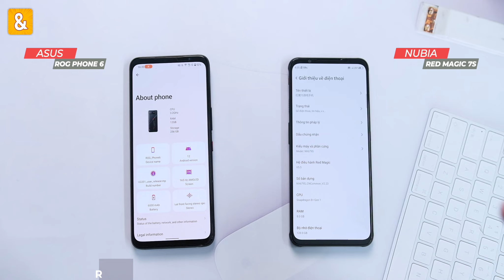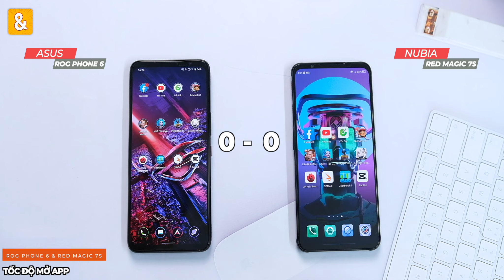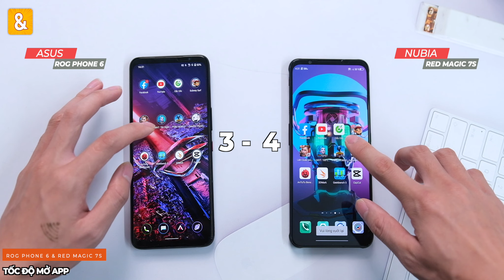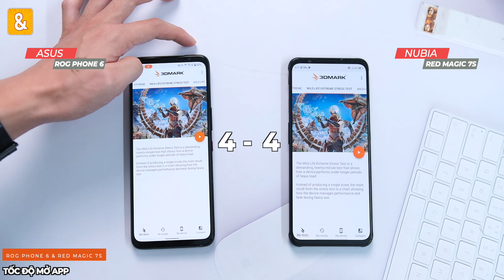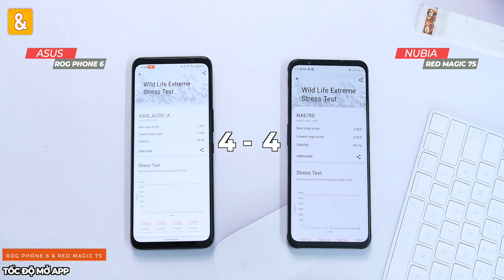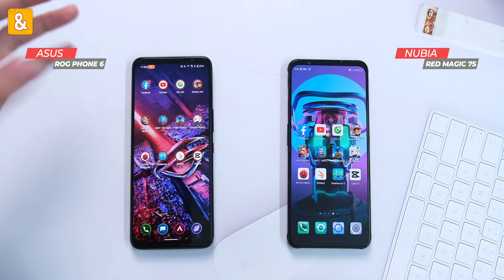Speed test ASUS ROG Phone 6 & Nubia Red Magic 7S: Quái vật hiệu năng so tài!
Nubia Red Magic 7S & Asus ROG Phone là 2 trong nhưng Gaming phone đang được anh em quan tâm cực nhiều. Đây sẽ là video thử tốc độ mở App xem đâu là máy có tốc độ nhanh hơn.

0:00 Mở đầu
1:13 Tốc độ mở APP
4:27 Render Video
5:26 Đa nhiệm
6:04 Tổng kết